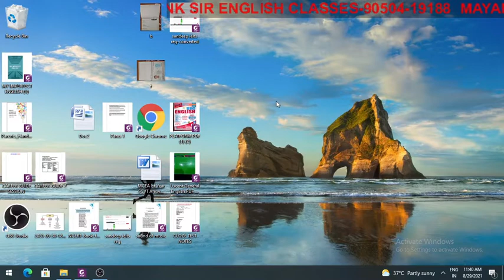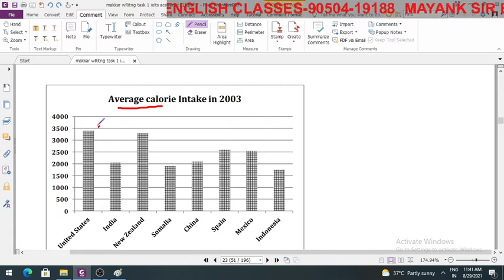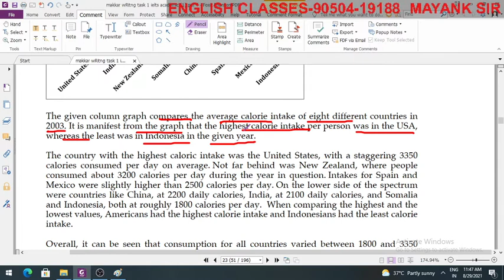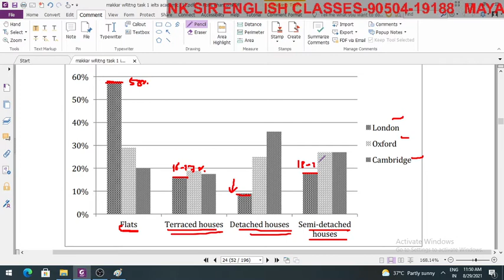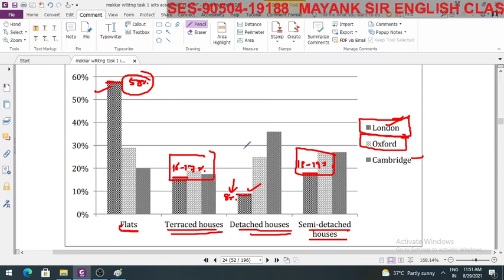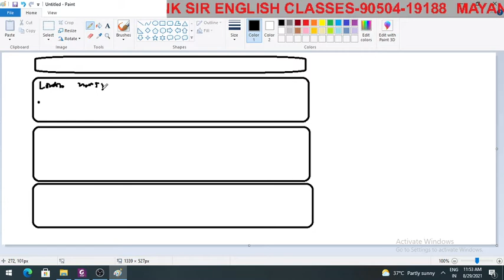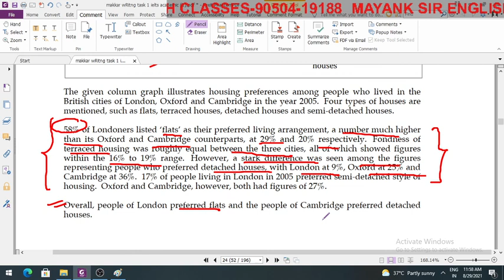IELTS WRITING TASK 1 18 | BRITISH COUNCIL | IDP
THIS IS THE 18TH VIDEO ON IELTS WRITING TASK 1
 KEEP LEASRNING AND KEEP ENJOYING